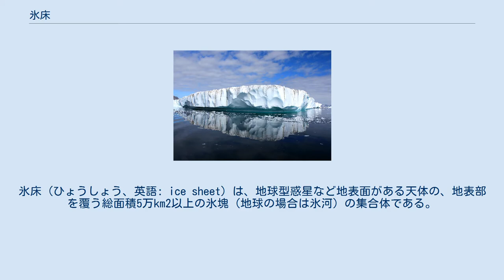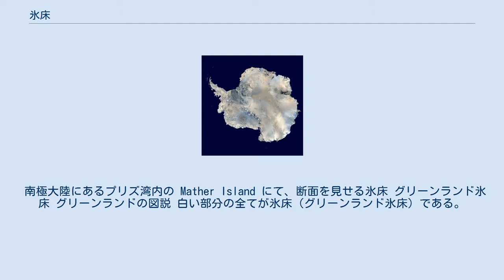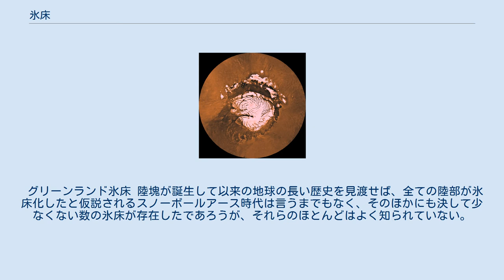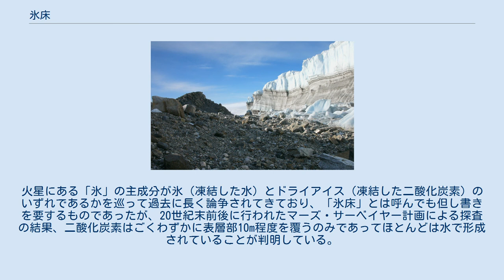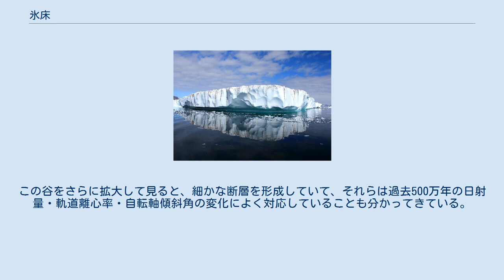氷床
氷床（ひょうしょう、英語: ice sheet）は、地球型惑星など地表面がある天体の、地表部を覆う総面積5万km2以上の氷塊（地球の場合は氷河）の集合体である。
氷床は氷棚や（狭義の）氷河より大きな規模のものを指す。
対して、5万km2以下の氷塊は氷帽と呼ばれ、周囲の氷河を涵養している。
 なお、太陽系内の地球型惑星で氷床が存在するのは地球と火星のみである。
太陽系外の地球型惑星ではまだ確認されていないが、存在しないということは考えられない。
以下、本項では地球の氷床と火星の氷床に分けて解説する。
 南極氷床 南極氷床は南極大陸中央部を覆う ザ・ブルー・マーブル撮影時に撮られた南極大陸の衛星画像。
 南極大陸の地図 大陸中央部を覆う一続きの白い部分が南極氷床であるが、南極氷床は、広大な東南極氷床と、南極横断山脈で区切られて南極半島まで伸長する西南極氷床とで構成されている。
 南極大陸にあるプリズ湾内の Mather Island にて、断面を見せる氷床 グリーンランド氷床 グリーンランドの図説 白い部分の全てが氷床（グリーンランド氷床）である。
 氷床とは、降り積もった雪が徐々に固められ、圧密されていくものが、さらなる降雪によって層を重ねて成長し、形成されてゆく氷塊の一種である。
そのため、深部では形成当時の大気や様々な環境成分が内部に閉じ込められており、これを採取した氷床コアは過去の記録として学術的価値の高い研究対象となっている。
なお、日本の場合、氷床コアの本格的採取は、南極氷床上にあって氷の厚さ約3,000mになる場所に設営されたドームふじ基地（標高3,810m）で行われている（その他、詳しくは該当項目「氷床コア」を参照のこと）。
 現世の地球における大陸配置は、長い地質時代の中にあって寒冷化しやすい状況にあり、したがって、氷床もまた形成されやすい環境になっていると言うことができる。
まず第一に、パンゲア大陸のような超大陸の形成時代とは違い、陸塊が分断されている現世にあっては暖流が極域まで到達しやすい大陸配置（地球全体が温まりやすい大陸配置）にはなっていない。
 また、気温差の影響を水域より強く受ける陸部が多く分布する北半球は、それらが高緯度地域に多く集まっているために氷河が形成されやすく、ひとたび形成された氷河は氷が持つ特性ゆえに太陽光を反射して気温を低下させ、さらなる氷河の形成を促す。
一方、南半球は、海域が大部分を占めていて温度変化が小さいとは言え、南極大陸が南極地域を占有している上にその周囲を冷たい南極環流が巡って暖流の流入を遮断しているため、極域（南極圏）に限っては氷が氷を生むと同時に暖気を寄せ付けない特殊な環境となっている。
 現存する地球上の氷床は、南極大陸にある南極氷床とグリーンランドにあるグリーンランド氷床のみであるが、最終氷期の最寒冷期においては、上記のものに加えて、北アメリカにローレンタイド氷床が、ヨーロッパ北部にスカンジナヴィア氷床が、南アメリカはチリのパタゴニアにパタゴニア氷床が発達していた。
 氷床は表面は寒冷であるが、その底部は暖かく融解し、融解水が氷床の流動を促している。
この過程は氷床内部に速い流れの水路を作っている。
 現在の極域の氷床は、地質学的に見れば比較的新しい。
 南極氷床は、新生代暁新世前期に初めて形成された以来、おそらく数回にわたって形成と消滅、前進と後退を繰り返したであろう氷帽に起源すると考えられている。
そのような状況は以後も長らく続いたが、中新世初頭（アキタニアン）にあたる約2300万年前になると南極大陸と南アメリカ大陸を辛うじてつないでいた地峡がついに切れてドレーク海峡が開かれ、南極大陸が完全に他と切り離された孤立大陸になった結果、急激な気候変動が始まった。
周囲で南極環流が生じて暖流が届かず急速に寒冷化する時代の到来によって氷帽は氷床へと成長してゆき、同世の中期（ランギアン）にあたる約1500万年前には大陸のほとんどが氷床で埋め尽くされた。
 一方、グリーンランドの場合、新生代前期を通して氷床はほとんど無かったが、鮮新世後期以降、グリーンランド氷床が急激に形成されて、新生代の北半球で最初の大陸氷床となった。
グリーンランドには、氷床が発達する前に生息していた植物の化石が非常に良好な保存状態で発見されている。
 グリーンランド氷床 陸塊が誕生して以来の地球の長い歴史を見渡せば、全ての陸部が氷床化したと仮説されるスノーボールアース時代は言うまでもなく、そのほかにも決して少なくない数の...